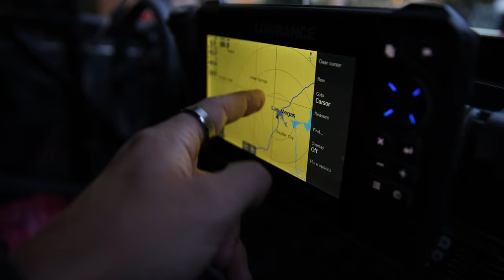RISQ RACING- VEGAS TO RENO 2021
RISQ RACING Vegas to Reno race brought an unexpected turn of events.